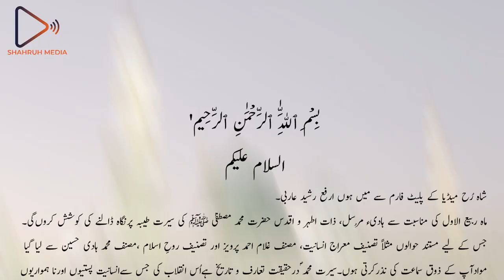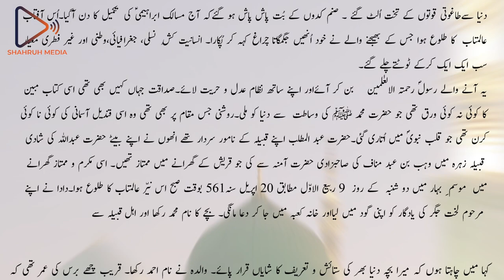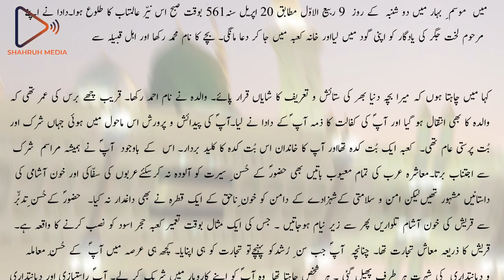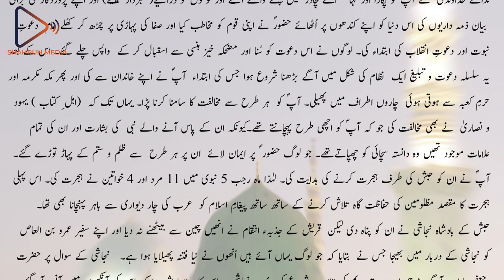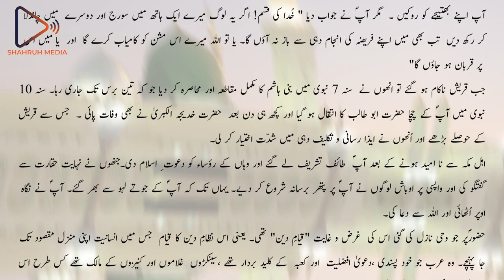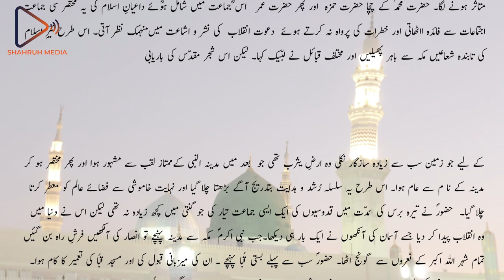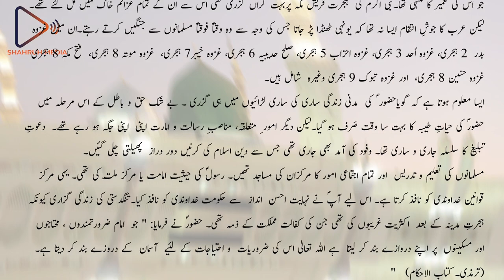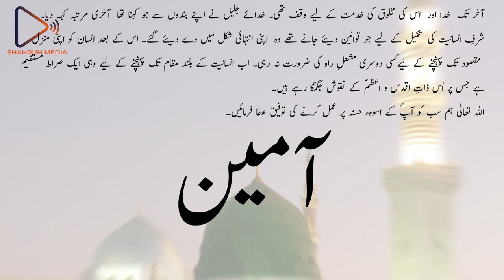🌟 Embracing the Blessings Celebrating the Birth of Prophet Muhammad PBUH Shahruh Media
🌟 Embracing the Blessings: Celebrating the Birth of Prophet Muhammad (PBUH) 🌟
Join us as Shahruh Media brings you a heartfelt video filled with beautiful words about the birth of our beloved Prophet Muhammad (PBUH). 🕌🌙

This video is a testament to the love, respect, and admiration we hold for the Messenger of Peace. His life and teachings continue to inspire and guide us.